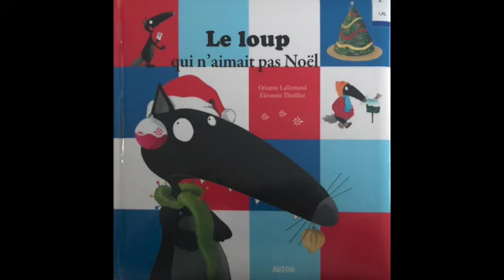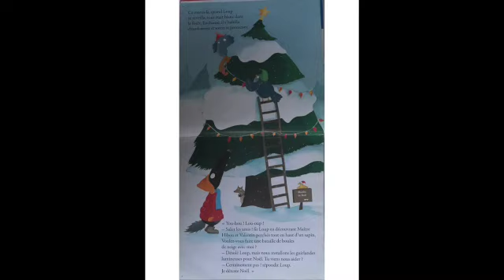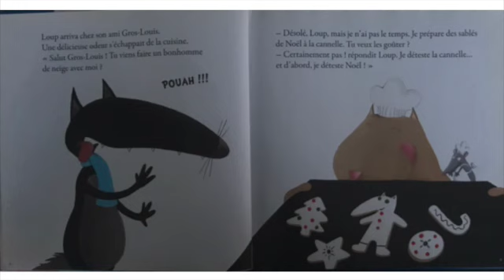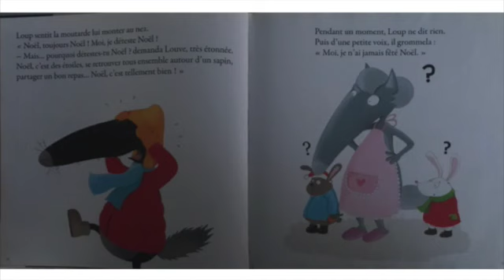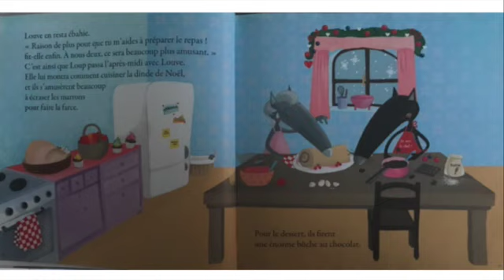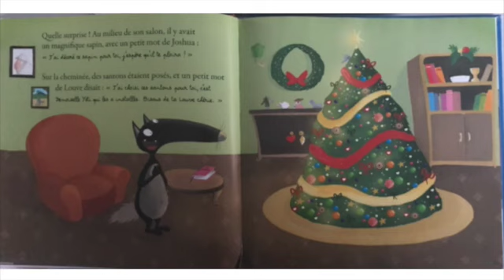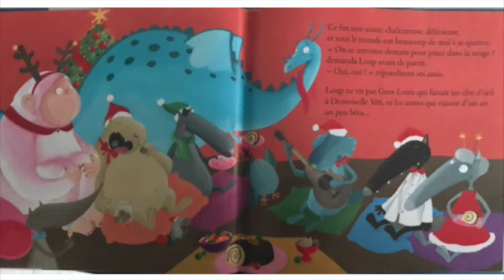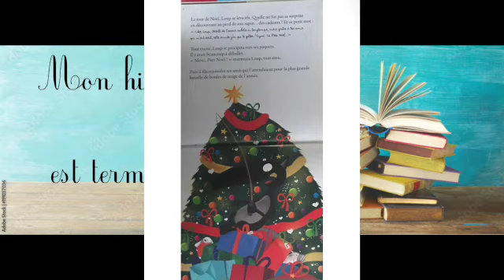Le loup qui n'aimait pas Noël, Orianne Lallemand